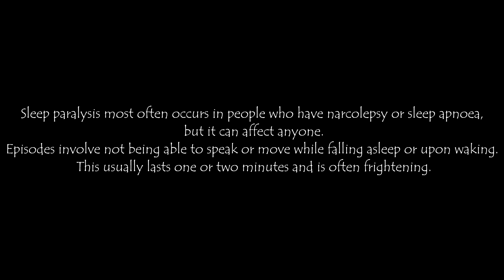SLEEP PARALYSIS - Gmod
JOIN THE MAFIA ARMY!